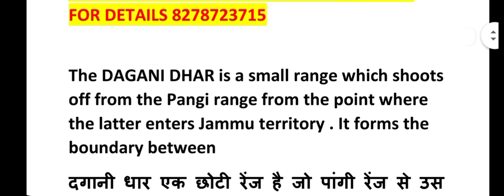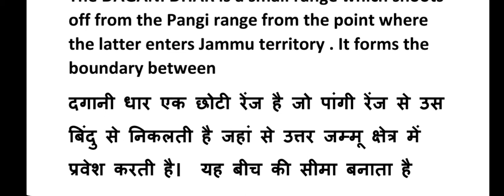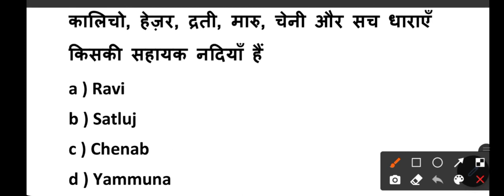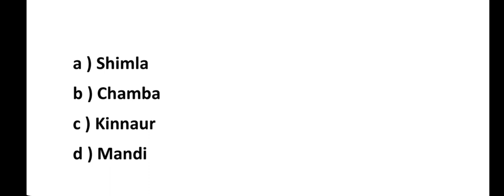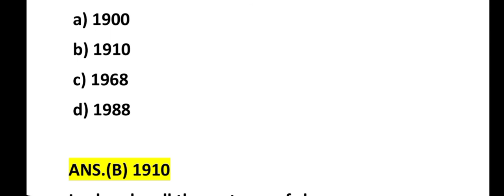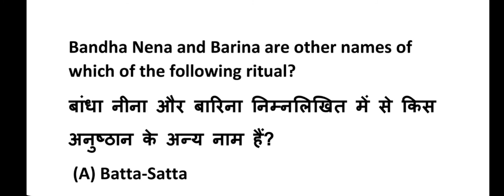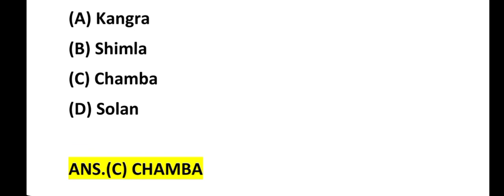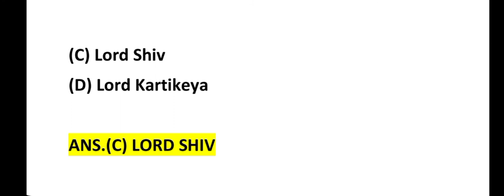Himachal Gk From Jagmohan Balokhra || District Wise MCQs || Chamba || HP ALL EXAMINATION 2021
whatsapp for any help , doubts, question, 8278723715